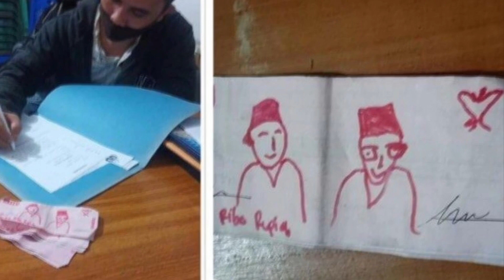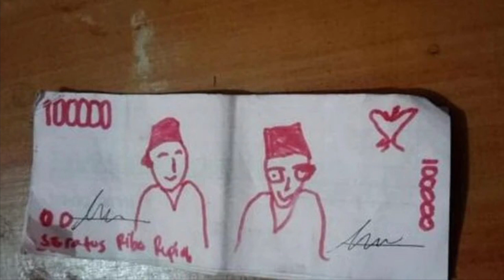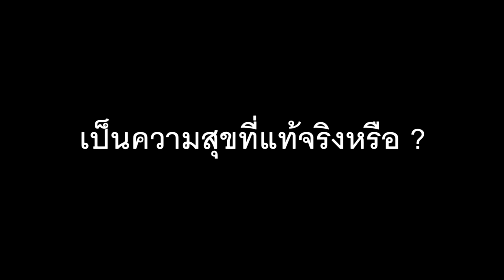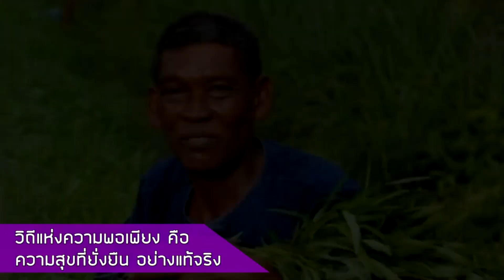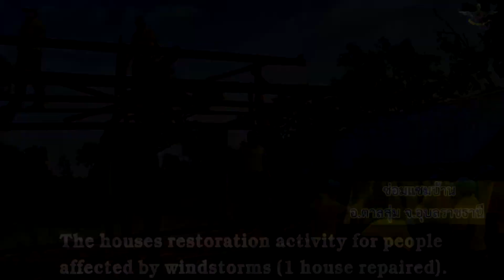โจรฮามาก ! “วาดธนบัตรปลอมใช้เอง” แถมคนขายยังรับไว้